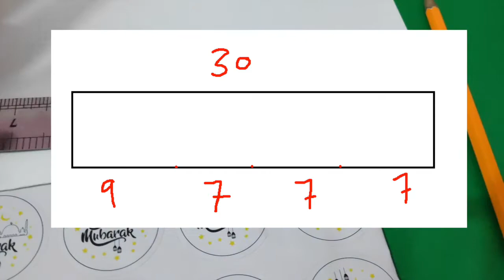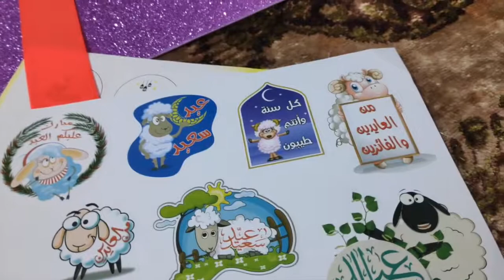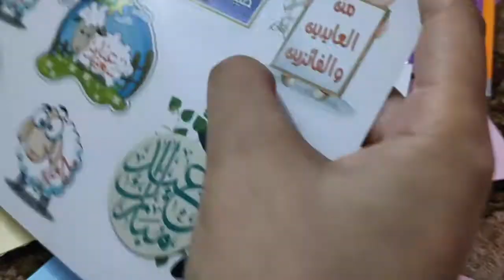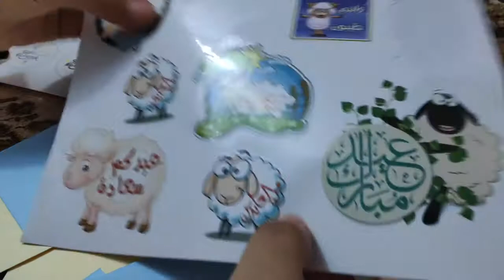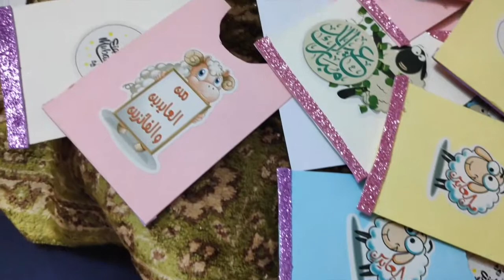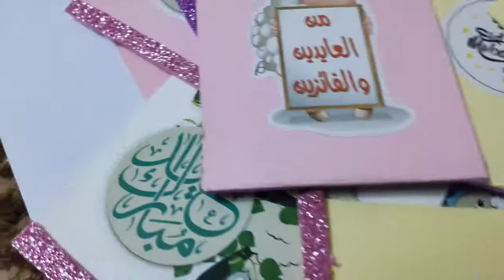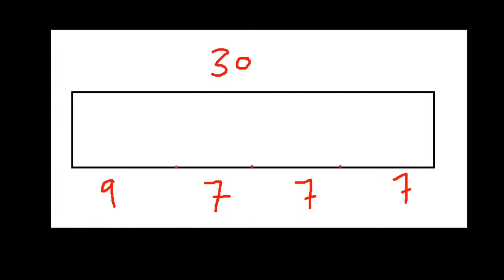بطاقات العيدية للصغار - طريقة سهلة وبسيطة وبتفرح الصغار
هذه البطاقات رسمتها أنا وخواتي وجهزتها في عيد الأضحى لكن مانشرت الفيديو